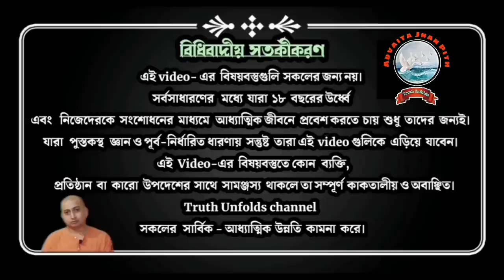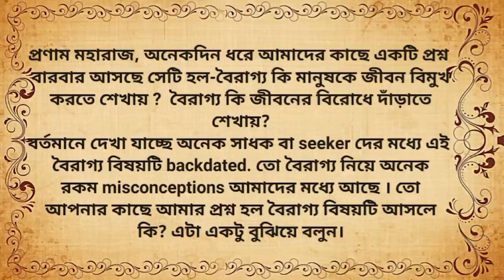বৈরাগ্য কি জীবন বিরোধী? IS DISPASSION ANTI-LIFE ? II SWAMI TRAILOKYANANDA II 05-07-2023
১. যথার্থ বৈরাগ্য কি?
২. যথার্থ বৈরাগ্য কিভাবে হয়?
৩. আধ্যাত্মিক পথে বৈরাগ্যের গুরুত্ব কত দূর?

১.আপনি  JOIN করতে পারেন শ্রীমদ্ভগবদ্গীতা, কঠোপনিষদ্, শ্রীশ্রী চন্ডীর  মতো কোর্সে ।

২. ঘরে বসে বিবেকচূড়ামণির মতো কোর্সের সম্পূর্ণ লাভ নিতে, দেরি না করে আজই যুক্ত হন নিচে দেওয়া link-এ click করে-

৩.সংস্থার এই যে কাজ তাকে সমর্থন করার সর্বোত্তম পথ আপনার আর্থিক সহযোগিতা, যা আমাদের মজবুত করে। মনে রাখুন আপনার কোর্স করা, অনুদান করা, এ সবকিছুই ঘুরে আপনার কাছেই আসবে পরোক্ষভাবে সামাজিক ও ব্যক্তিগত জীবনের রূপান্তরের মাধ্যমে।

BANK Details :-
ADVAITA JNAN PITH
Axis Bank

🛑🌟 UPCOMING COURSES🌟🛑